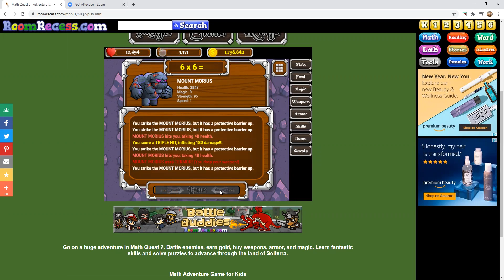4 ways to get ragestones in Math Quest 2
I am not sure if this is really helpful but those are four places you can go to to get ragestones. The one near the village of gale is the easiest, next there is one in the Guyan temple, and I think that is second hardest. Next there is one in the mines of Mutrovia, then in the Ransi Moor, Yukkan Tundra, the tower of Harrakoth, and one in Mal Morra. The hardest ones contain more ragestones, but are a lot harder to beat.
 If you need help getting to any one of them, then you can comment and I can show you how to get to any one of them.